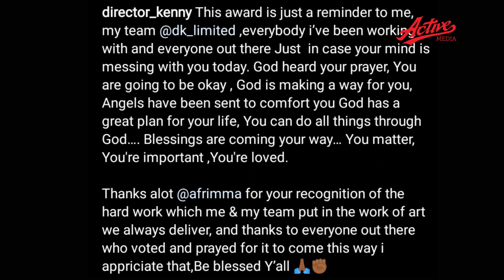DIRECTOR KENNY: AONGEA MANENO HAYA BAADA YA KUSHINDA TUZO AFRIMMA.